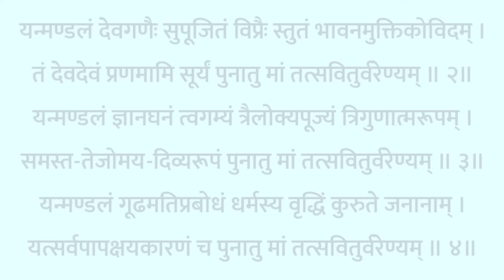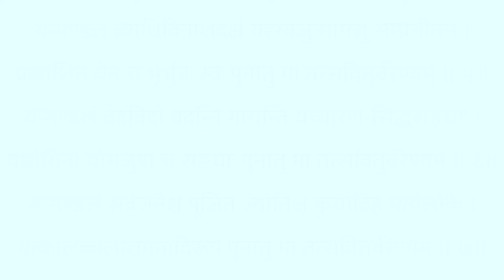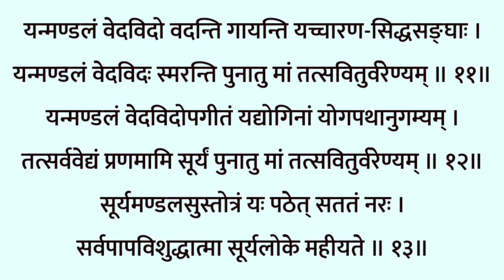रविवार को जरूर सुने||सर्व कामना पूर्ति के लिए||सूर्य मंडल स्तोत्रम्||रविवार वंदना||Surya Vandana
रविवार को जरूर सुने||सर्व कामना पूर्ति के लिए||सूर्य मंडल स्तोत्रम्||रविवार वंदना

रविवार सूर्य वंदना
Surya Vandana
|सूर्य मंडल स्तोत्रम्